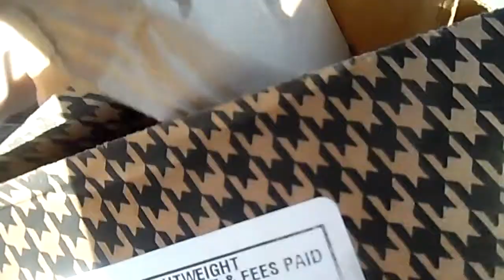LOTS A HOT CHICKS TWERKING Day 13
Get the eye bleach ready! lol

We didn't have a lot of footage from just today so we added all three days worth of vlogs put together. Things get crazy rather quickly, ahah!